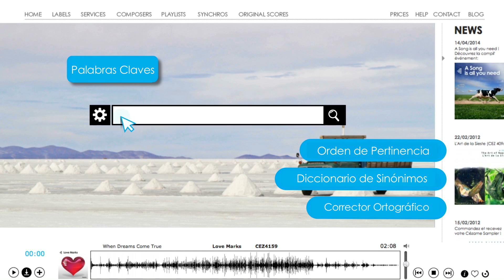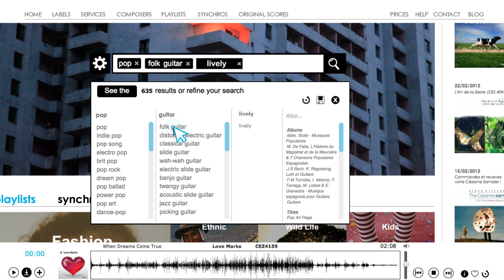Búsquedas : Sync fast, Sync different !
Bienvenidos a Cézame Music Agency ! les mostraremos cómo navegar en nuestro sitio web usando nuestro innovador motor de búsqueda. Search & sync different !